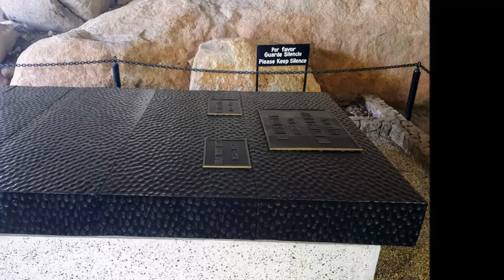02-12-2019 --- Acapulco City Tour 4 & 6 Hrs. by Mario, Alfonso, Santiago & Temo TourByVan Acapulco.